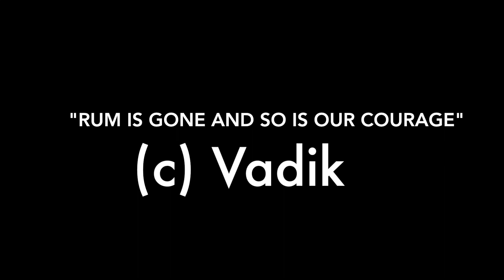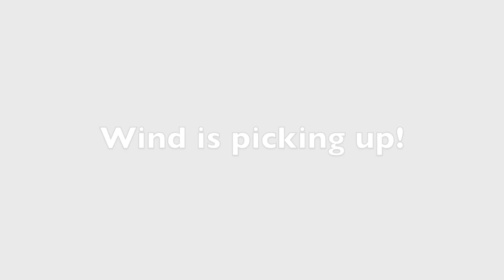Sailing Melody. 2017 Beneteau 41.1 at 25+ knot winds at Chesapeake Bay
Some shots of our return journey from Rock Hall back to Deale.  Winds around 20kts with gusts to 30.